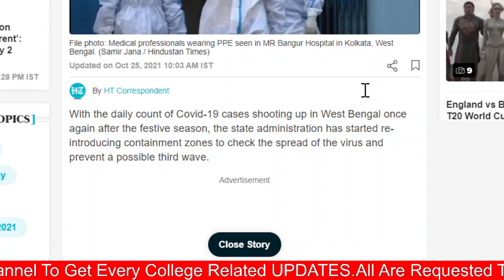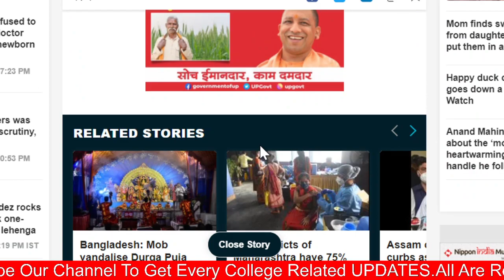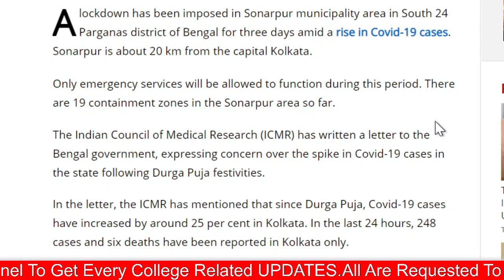আবার বন্ধ হয়ে যেতে পারে স্কুল কলেজ😱 | Lockdown Again In WB😰😰 | west bengal school college reopen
➡️ college related each and every update time to time Get

west bengal school college reopening from 16th november
makaut notice
makaut semester
makaut news
ugc guidelines
ugc news
ugc updates
makaut
calcutta university
kalyani university
burdwan university
madhyamik 2021
uccha madhyamik 2021
wb college class in blended mode
college hostel reopen 2021
Local Train for college students
wb exam mode?
mamata banerjee on school Colleges Reopening
wb cm on school collge reopening 2021
Calcutta university pg admission extended
Jadavpur University student protest on campus reopening
cu 2nd 4th sem result
Bethune college admission 2021
lady Brabourne admission 2021